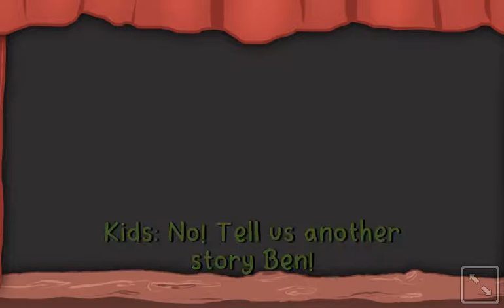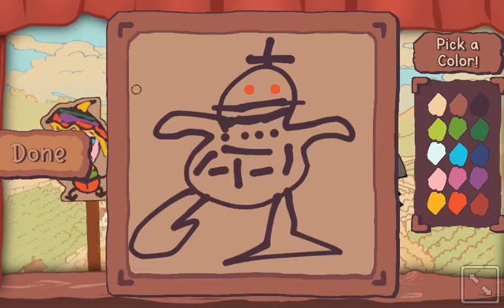Draw Your Own Adventure [PC] Longplay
A longplay of Draw Your Own Adventure, a video game for the Windows PC gaming console.